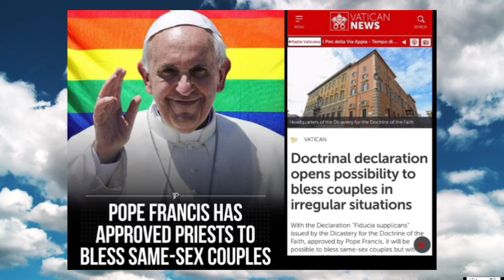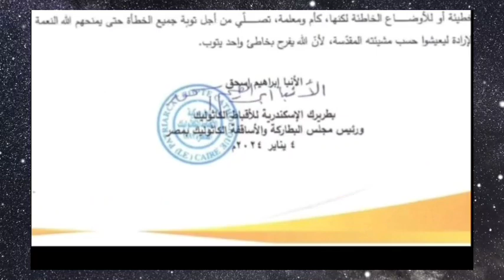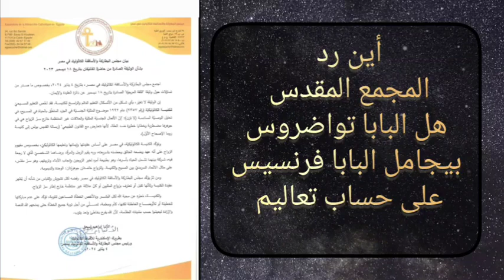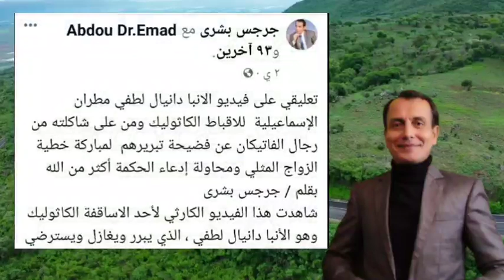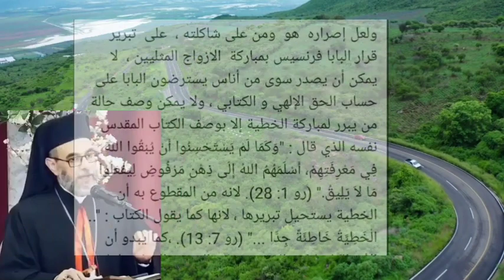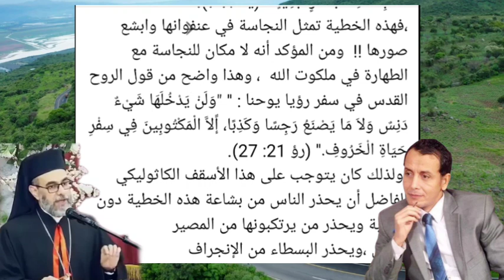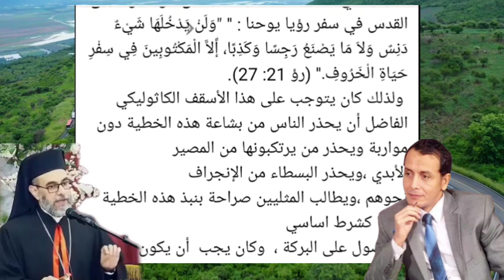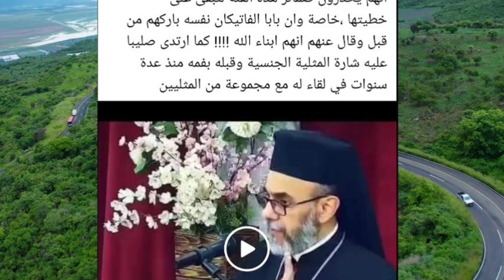أساقفة كاثوليك في مصر ينتفضون ضد البابا فرنسيس|ورد ناري من الإعلامي جرجس بشرى على الأنبا دانيال لطفي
تعليقي على فيديو الانبا دانيال لطفي مطران الإسماعيلية  للاقباط الكاثوليك ومن على شاكلته من رجال الفاتيكان عن فضيحة تبريرهم  لمباركة خطية الزواج المثلي ومحاولة إدعاء الحكمة أكثر من الله
بقلم / جرجس بشرى
شاهدت هذا الفيديو الكارثي لأحد الاساقفة الكاثوليك وهو الأنبا دانيال لطفي ، الذي يبرر ويغازل ويسترضي فيه البابا فرنسيس على حساب الله تبارك اسمه والحق الكتابي  ، وهو فيديو يعتبر  بمثابة فضيحة تعليمية جديدة لزمرة الإكليروس التابعين لبابا الفاتيكان ، فهو يبرر ويجمل ويضع مكياجا لخطية مباركة  الشذوذ الجنسي التي اقرها البابا فرنسيس  ، ويحاول جاهد أن يغازل  جماعة المثليين ، ويظن أنه اكثر  أدبا وحكمة ورقيا من الله تبارك اسمه( حاشا )  في التعامل مع الخطاة وخاصة الذين يصرون على خطاياهم دون توبة حقيقية يتراجعون فيها عن الخطية ويصلحون نتائجها المدمرة ،
ومن المقطوع به أن هذا الأب الاسقف الذي ترونه في مقطع الفيديو وهو يبرر  لمباركة الخطية تحت ستار مخادع وهو مباركة الخاطيء وليس الخطية !!! ينطبق عليه قول الكتاب : "وَبَيْنَمَا هُمْ يَزْعُمُونَ أَنَّهُمْ حُكَمَاءُ صَارُوا جُهَلاَءَ،" (رو 1: 22).
 بل ويمكن وصفه بأنه يتشدق بالعلم الكاذب الإسم ، ولعل إصراره  هو  ومن على شاكلته ،  على  تبرير   قرار البابا فرنسيس بمباركة  الازواج المثليين ،  لا يمكن أن يصدر سوى من أناس يسترضون البابا على حساب الحق الإلهي و الكتابي ، ولا يمكن وصف حالة من يبرر لمباركة الخطية إلا بوصف الكتاب المقدس نفسه الذي قال : "وَكَمَا لَمْ يَسْتَحْسِنُوا أَنْ يُبْقُوا اللهَ فِي مَعْرِفَتِهِمْ، أَسْلَمَهُمُ اللهُ إِلَى ذِهْنٍ مَرْفُوضٍ لِيَفْعَلُوا مَا لاَ يَلِيقُ." (رو 1: 28). لانه من المقطوع به أن الخطية يستحيل تبريرها ، لانها كما يقول الكتاب : ".. الْخَطِيَّةُ خَاطِئَةً جِدًّا ..." (رو 7: 13). ،كما يبدو أن الأب الكاثوليكي المتحدث في الفيديو المرفق  إما جاهل بدرجات العقوبة الناجمة عن كل خطية ،أو يُجهل المشاهد ،وفي كلتا الحالتين فقد وقع في المحظور ،لأنه في الاولى لا يستحق مكانه لأنه من المفترض انه معلم ومؤتمن على تعاليم الكتاب المقدس ،  والثانية  إننا نلمح منه محاولة للتطبيع مع مباركة  خطية الشذوذ الجنسي ( المثلية الجنسية ) ، مع أن الكتاب المقدس نفسه وصفها بأنها على خلاف الطبيعة :
"لِذلِكَ أَسْلَمَهُمُ اللهُ إِلَى أَهْوَاءِ الْهَوَانِ، لأن إِنَاثَهُمُ اسْتَبْدَلْنَ الاسْتِعْمَالَ الطَّبِيعِيَّ بِالَّذِي عَلَى خِلاَفِ الطَّبِيعَةِ،" (رو 1: 26). .
، ومن الواضح ايضا أن محاولات الاب الكاثوليكي  في الفيديو المرفق نجد فيها محاولة ضالة لإستعطاف فئة المثليين والبابا فرنسيس صاحب قرار مباركتهم على حساب الحق :
"أَفَأَسْتَعْطِفُ الآنَ النَّاسَ أَمِ اللهَ؟ أَمْ أَطْلُبُ أَنْ أُرْضِيَ النَّاسَ؟ فَلَوْ كُنْتُ بَعْدُ أُرْضِي النَّاسَ، لَمْ أَكُنْ عَبْدًا لِلْمَسِيحِ." (غل 1: 10).
 ، لأنه من الامور الثابتة التي لا إلتباس فيها أنه لا السيد المسيح ولا الاباء القديسين استخدموا لغة دبلوماسية مع الخطية أو بررروا لها بل أدانوها بكل قوة  وحسم ، كما جعل السيد المسيح له المجد  منح البركة مرهونة بالتوبة عن الخطية ، وتوعد المصرين على خطاباهم بالهلاك : "كَلاَّ! أَقُولُ لَكُمْ: بَلْ إِنْ لَمْ تَتُوبُوا فَجَمِيعُكُمْ كَذلِكَ تَهْلِكُونَ»." (لو 13: 5).
 ، بل وصب الويلات على الكتبة الفريسيين ،  وحكم على اورشليم بالخراب  بعدما وجد فيها إصرارا على رفض الحق والسير في الخطية والخيانة والتعدي :
 "هُوَذَا بَيْتُكُمْ يُتْرَكُ لَكُمْ خَرَابًا! وَالْحَقَّ أَقُولُ لَكُمْ: إِنَّكُمْ لاَ تَرَوْنَنِي حَتَّى يَأْتِيَ وَقْتٌ تَقُولُونَ فِيهِ: مُبَارَكٌ الآتِي بِاسْمِ الرَّبِّ!»" (لو 13: 35).
 ،  وهكذا استعمل الكتاب المقدس عبارات توبيخية شديدة الصرامة والقوة مع الخطية والخطاة ولم يستثن من ذلك حتى يهوذا تلميذ السيد المسيح الذي باعه بثلاثين من الفضة قبضها ثمنا للخيانة إذا قيل فيه :
"لأَنَّهُ مَكْتُوبٌ فِي سِفْرِ الْمَزَامِيرِ: لِتَصِرْ دَارُهُ خَرَابًا وَلاَ يَكُنْ فِيهَا سَاكِنٌ. وَلْيَأْخُذْ وَظِيفَتَهُ آخَرُ." (أع 1: 20).
، وقد  توعد الله مرتكبو خطية الشذوذ الجنسي بالهلاك المحتوم  دون أن يستعمل عبارات دبلوماسية مع من يمارسونها ،فيقول يهوذا الرسول :كَمَا أَنَّ سَدُومَ وَعَمُورَةَ وَالْمُدُنَ الَّتِي حَوْلَهُمَا، إِذْ زَنَتْ عَلَى طَرِيق مِثْلِهِمَا، وَمَضَتْ وَرَاءَ جَسَدٍ آخَرَ، جُعِلَتْ عِبْرَةً مُكَابِدَةً عِقَابَ نَارٍ أَبَدِيَّةٍ." (يه 1: 7).
،فهذه الخطية تمثل النجاسة في عنفوانها وابشع صورها !!  ومن المؤكد أنه لا مكان للنجاسة مع الطهارة في ملكوت الله  ، وهذا واضح من قول الروح القدس في سفر رؤيا يوحنا : " "وَلَنْ يَدْخُلَهَا شَيْءٌ دَنِسٌ وَلاَ مَا يَصْنَعُ رَجِسًا وَكَذِبًا، إِّلاَّ الْمَكْتُوبِينَ فِي سِفْرِ حَيَاةِ الْخَرُوفِ." (رؤ 21: 27).
 ولذلك كان يتوجب على هذا الأسقف الكاثوليكي الفاضل أن يحذر الناس من بشاعة هذه الخطية دون مواربة ويحذر من يرتكبونها من المصير الأبدي ،ويحذر البسطاء من الإنجراف نحوهم ،ويطالب المثليين صراحة بنبذ هذه الخطية نهائيا كشرط اساسي
 للحصول على البركة ،  وكان يجب  أن يكون مرجعه في ذلك السيد المسيح الذي قيل عنه : ( بَعْدَ ذلِكَ وَجَدَهُ يَسُوعُ فِي الْهَيْكَلِ وَقَالَ لَهُ: «هَا أَنْتَ قَدْ بَرِئْتَ، فَلاَ تُخْطِئْ أَيْضًا، لِئَلاَّ يَكُونَ لَكَ أَشَرُّ )" (يو 5: 14). وقال ايضا للمرأة الخاطئة التي امسكت في ذات الفعل  : (  أدانك اخد ؟ "فَقَالَتْ: «لاَ أَحَدَ، يَا سَيِّدُ!» فَقَالَ لَهَا يَسُوعُ: «وَلاَ أَنَا أَدِينُكِ. اذْهَبِي وَلاَ تُخْطِئِي أَيْضًا»." (يو 8: 11).